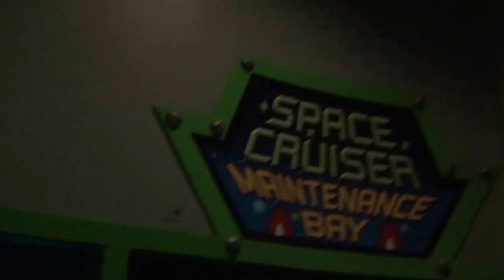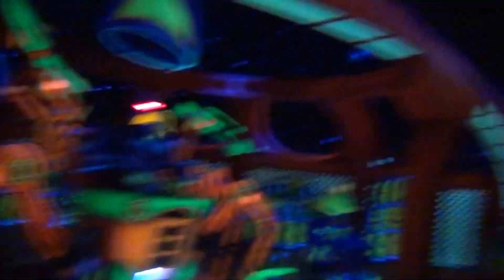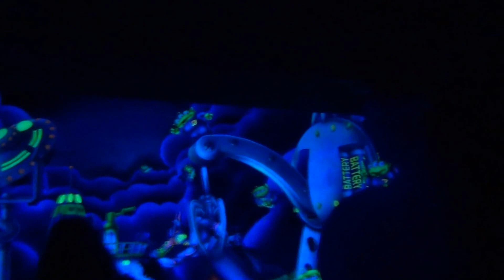Buzz Lightyear Space Ranger Spin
Logan loves Zurg and Buzz Lightyear - he can't get enough of them and this ride rocks!